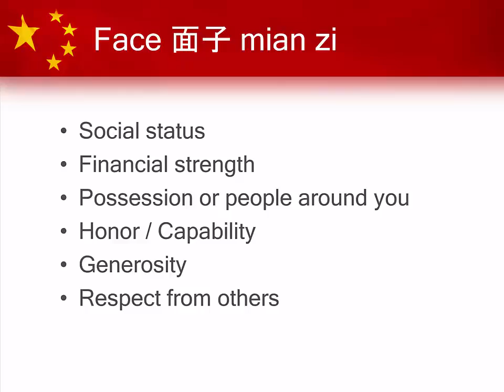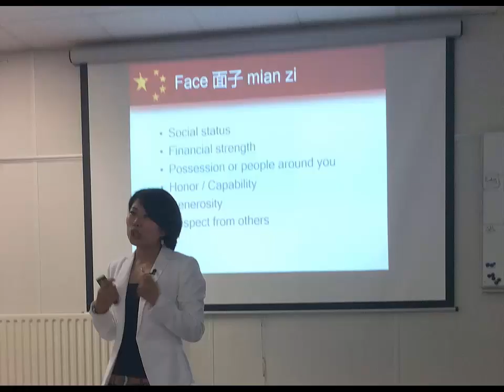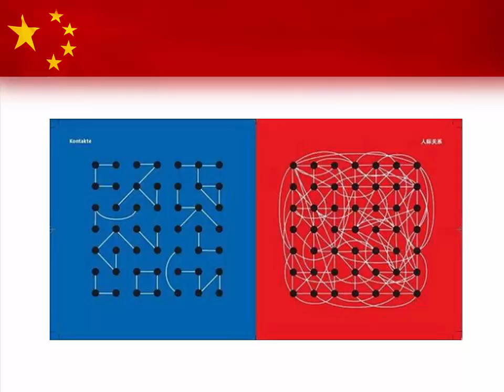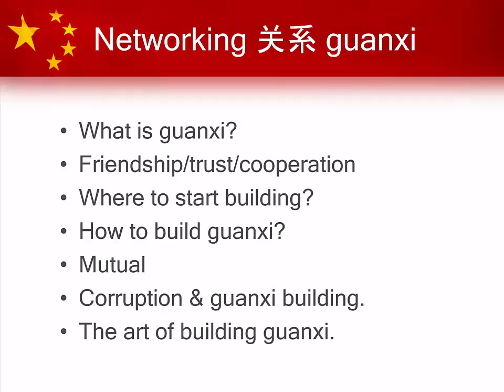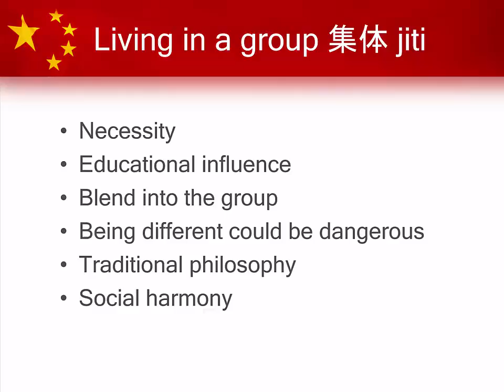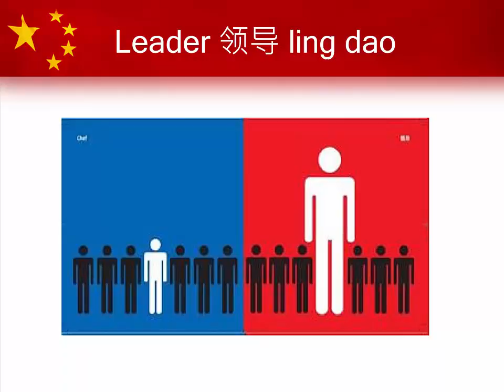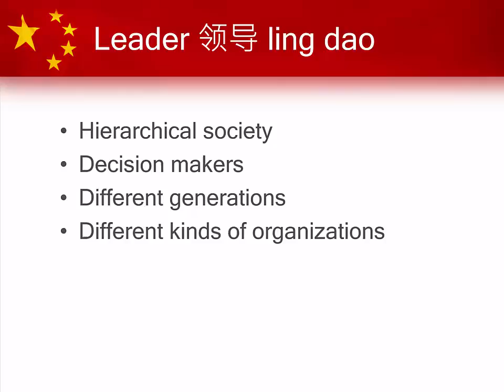Two Worlds – China vs the West: Part 2 - Concepts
This slidecast is part of a training that ChinaTalk’s Jessica Sun delivered to the R&D staff of Punch Powertrain on June 17th 2015. In this second part Jessica explains the Chinese psyche through 4 concepts: mianzi, guanxi, jiti & ling dao. She illustrates these concepts using personal experiences in both China and The Netherlands and shares advice with the Punch team on how to work with their Chinese colleagues.

Credit: Jessica uses illustrations by Yang Liu.